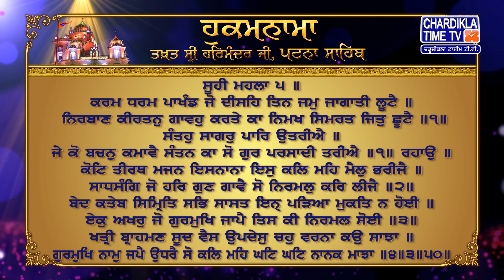Hukamnama | Patna Sahib | Takhat Sri Harmandir ji Patna Sahib | Chardikla Time Tv Gurbani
Hukamnama | Patna Sahib | Takhat Sri Harmandir ji Patna Sahib | 7 May 2024